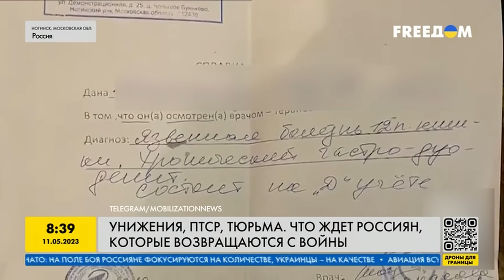МЫ НЕМЫТЫЕ И БОЛЬНЫЕ: ВСЯ суть настроения АРМИИ РФ за 5 МИНУТ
На Бахмутском направлении продолжаются кровопролитные бои, однако силы противника там значительно ослабли. Какая ситуация сейчас в армии РФ - смотрите в сюжете.